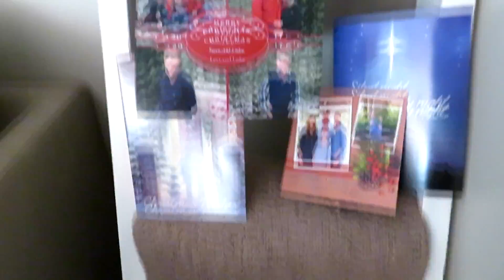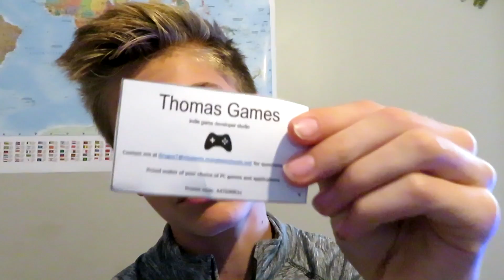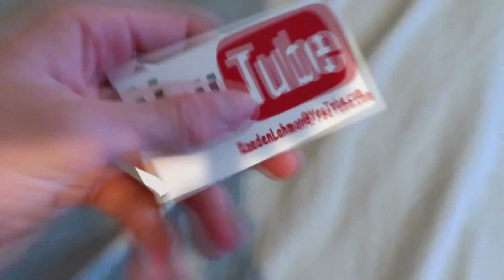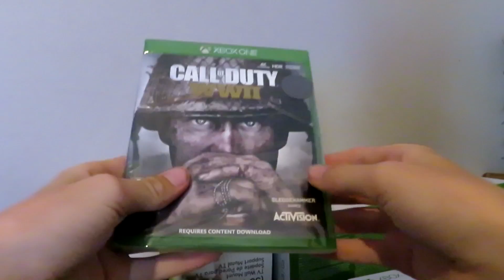NEW CAMERA FOR CHRISTMAS 2017!!!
Thank you all so much for being loyal subscribers even when I have gaps in my schedule because of other things like school. I will be trying to upload daily with the new camera.